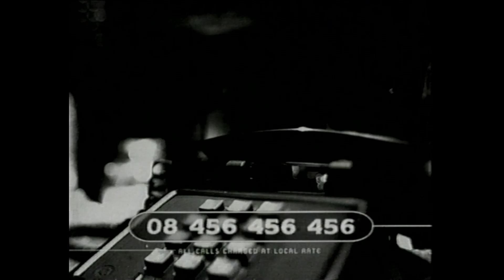Adverts UK January 1997 Touch of Frost Part 2 ITV Anglia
taken from an episode of touch of frost 01/97